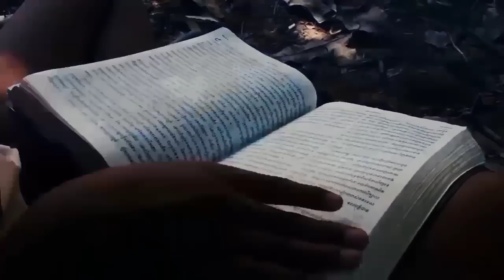Congor Pada Bocor!! Para Pendeta, Pastor Sama-sama Gacor, Bermulut Kotor Dan Saling Melapor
Congor Pada Bocor!! Para Pendeta, Pastor Sama-sama Gacor, Bermulut Kotor Dan Saling Melapor, Kerjanya Cuma bisa Bikin Kompor, Saifudin ibrahim: saya Dapat Berita Suaranya Pak JT, kasihan sekali JT JT ...dia melapor Karena Bapak nya Dikampung Di Makassar, aduuuuuhh..kasihan kasihan,, Joshua Tewuh: Masa! Saya ini Seorang Pendeta, Gak mungkin Saya melaporkan Kepolisi, Bahkan Layar teologi Mendukung saya itu Laporkan saja Karena ini sudah cukuplah, Ah... Saya bilang Ga usah lah ngapain, Cuekin saja, gak usah Di ladenin orang macam gini, Kamu itu punya otak kosong Saifudin, Saifuddin ibrahim: salah Bukan begitu, Saya Kan hanya Menyuruh kamu Untuk Berhenti, Jangan lagi Balas Video saya Dan Sarah ayu, Karena itu Akan mempermalukan kamu Selamanya, JT , Pastor Sarah itu Korban, Nanti kamu Akan malu Selamanya, Bahkan Ada lagi Seorang janda, Saat Kalau kamu Tiga hari Gak ada Menjauh Dari Bu Ester, ini Cerita Asli loh...!!!

Simak video Lengkapnya disini.

Debat Ps. Joshua Tewuh Vs Pdt. Saifuddin ibrahim, Debat Pdt. Saifudin Ibrahim Vs Pdt. Joshua Tewuh, Debat Rudi Yohanes Vs Pdt. Joshua Tewuh, Debat Pdt. Mangapul Sagala Vs Samuel Siahaan, debat Lintas agama, Debat Kristen Vs Kristen, Dialog Kristen Vs Muslim, Diskusi Mesianik Oneness Vs Tritunggal, Debat Panas Kristen Vs Kristen,